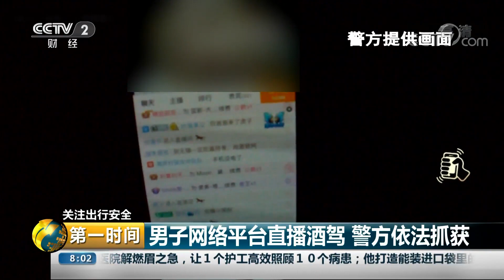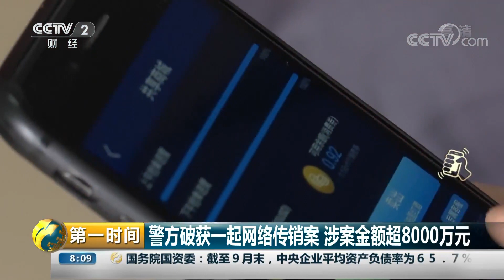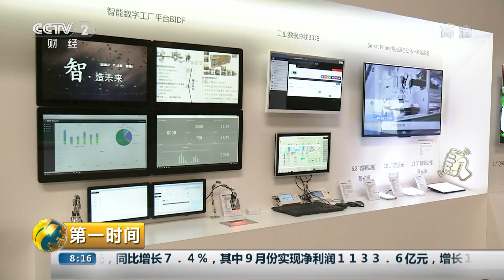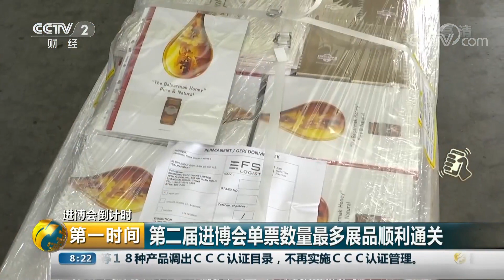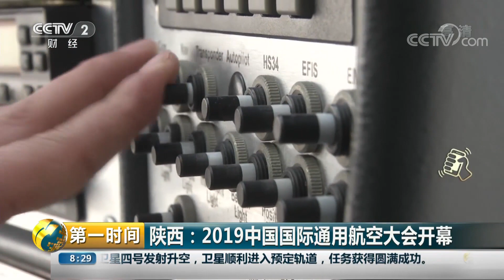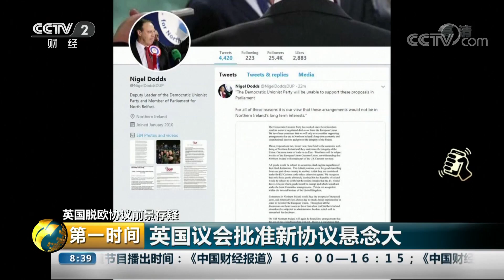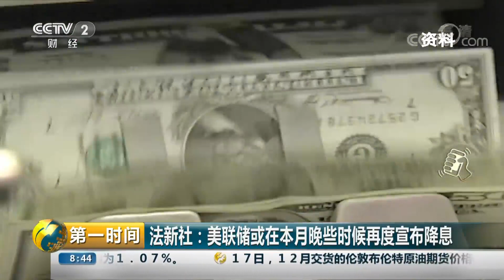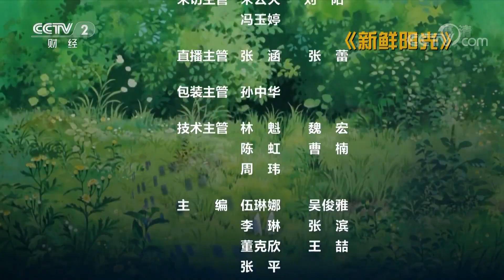《第一时间》 20191018 2/2| CCTV财经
本期节目主要内容：不法分子为逃避监管 处心积虑炮制造假生产线；我国成功发射通信技术试验卫星四号；土耳其与美国达成协议 土将暂停在叙军事行动120小时。（《第一时间》 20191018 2/2）